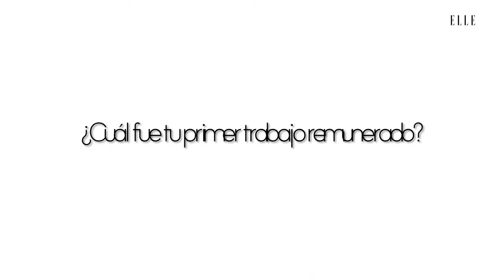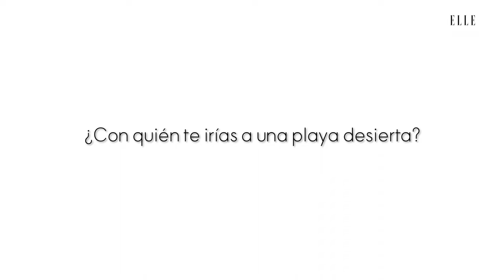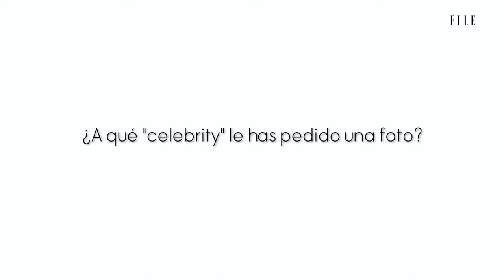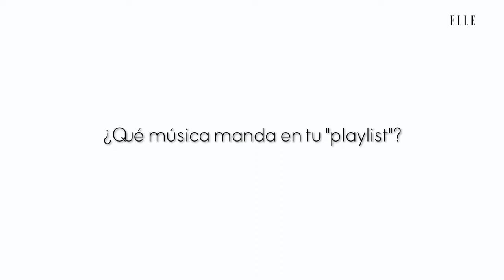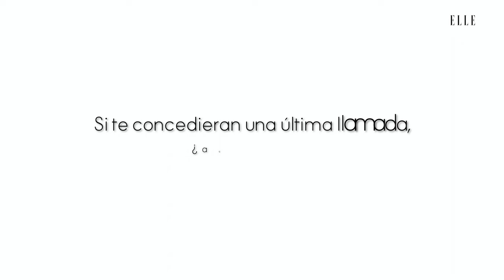Preguntas Indiscretas a Miguel Ángel Silvestre | Elle España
Hablamos con él coincidiendo con el estreno de la segunda temporada de "30 monedas", la serie de HBO MAX dirigida por Álex de la Iglesia.